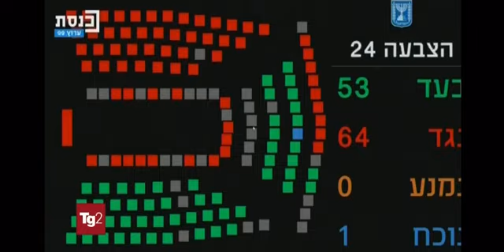la Knesset approva la riforma della giustizia.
servizio per il  Tg2 ore 20.30